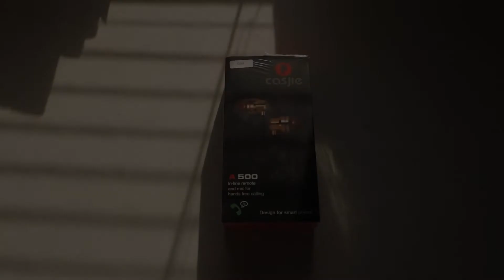CASJIE A500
sluchátka CASJIE A500